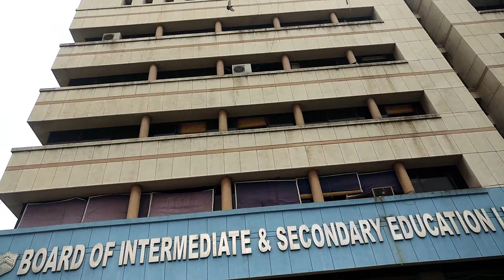Insdie BISE Lahore | Board of Intermediate and Secondary Education